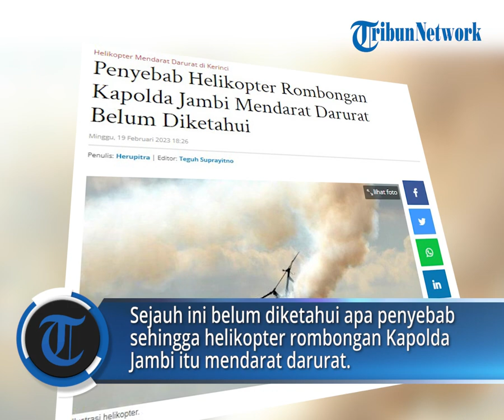Penyebab Helikopter Rombongan Kapolda Jambi Mendarat Darurat Belum Diketahui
POS-KUPANG.COM,Helikopter yang membawa rombongan Kapolda Jambi dikabarkan mendarat darurat di hutan wilayah Tamiai, Kecamatan Batang Merangin, Kerinci, Minggu (19/2/2023).

Sejauh ini belum diketahui apa penyebab sehingga helikopter rombongan Kapolda Jambi itu mendarat darurat. Apakah karena cuaca yang tidak bagus atau karena ada kerusakan pada helikopter tersebut.

"Kabarnya saat kejadian cuaca lagi tidak bagus di lokasi saat itu," ujar salah seorang petugas ditemui di Mapolres Kerinci.

Terkait Kondisi cuaca di wilayah kejadian, BMKG Kerinci belum bisa memastikannya. Sebab jangkauan yang dimiliki BMKG Kerinci tidak menjangkau lokasi kejadian.

"Kami belum bisa tau kondisi cuaca di sana, karena pantauan radar BMKG tidak sampai ke wilayah Tamiai," kata Kepala BMKG Kerinci, Nia Kurnianingsih.

Editor  : Teguh Suprayitno
Jurnalis        : Herupitra
VPO             : Rhey